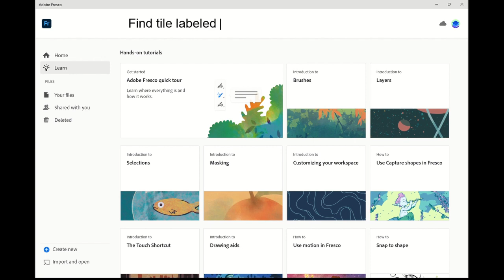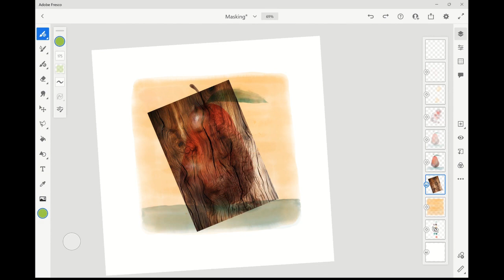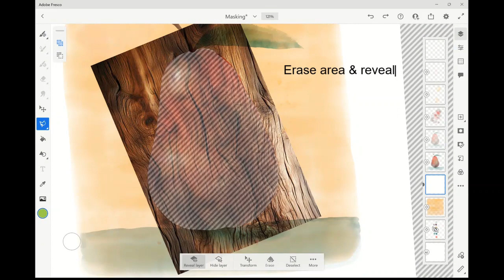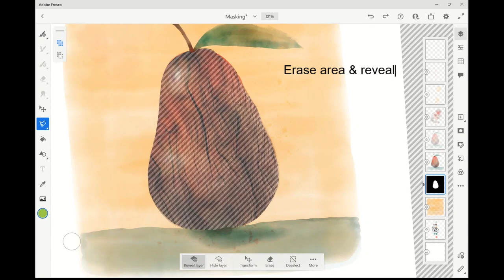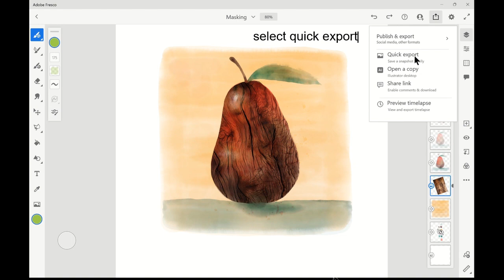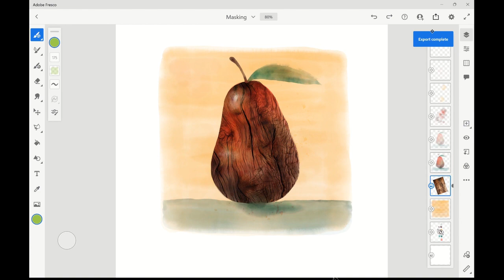Layer Masking to Apply Texture to an Object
This video was made for middle school digital art students. It demonstrates how to use the layer masking tool, to easily apply a texture image to an object in Adobe Fresco.